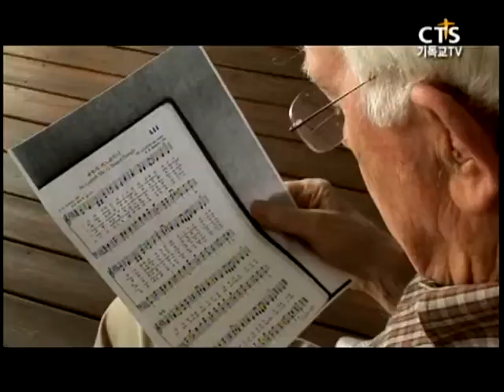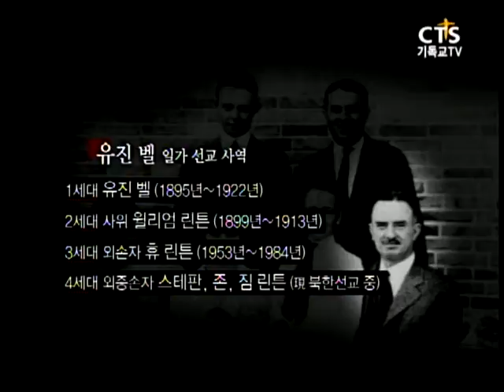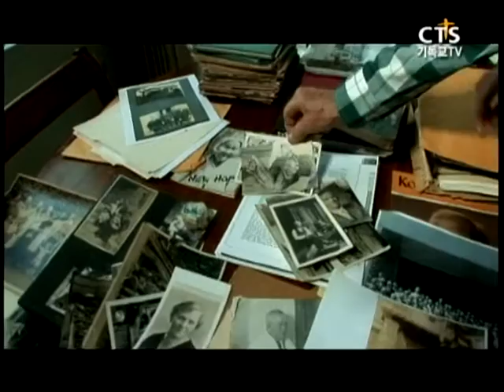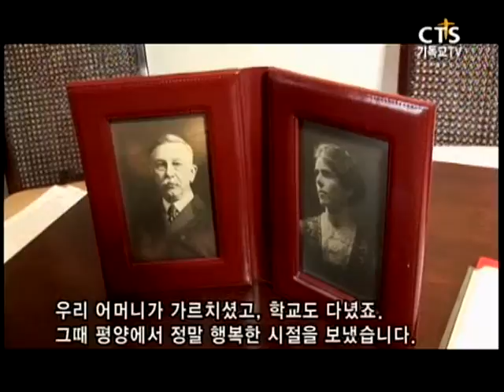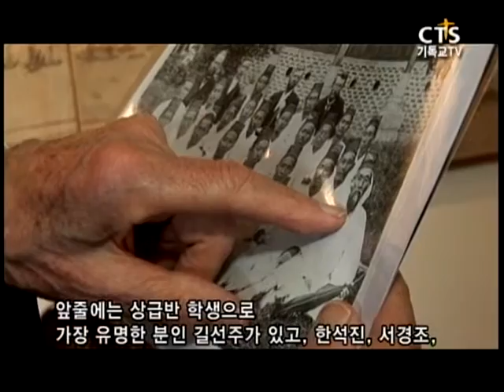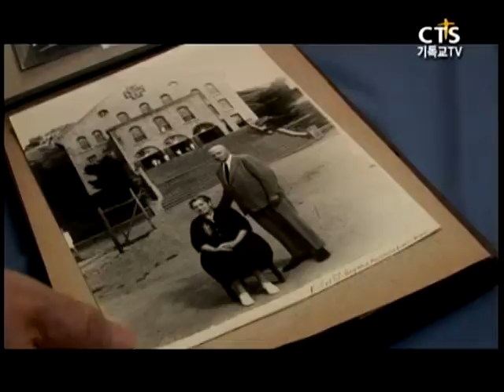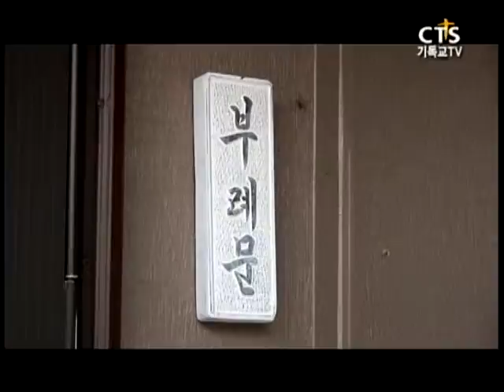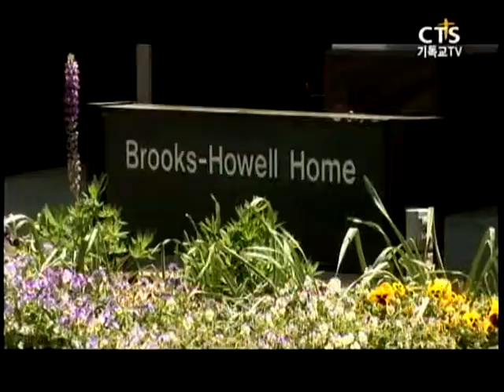the memory high